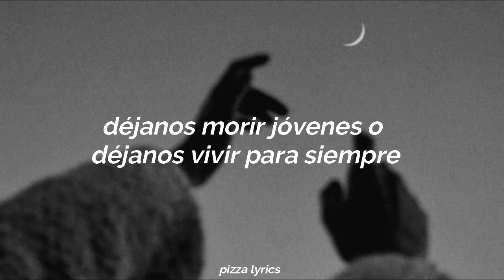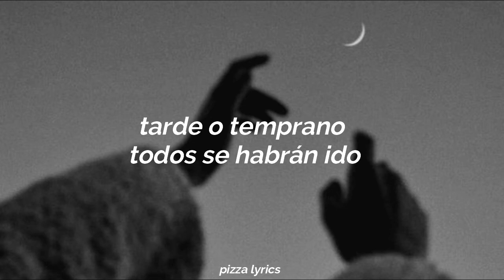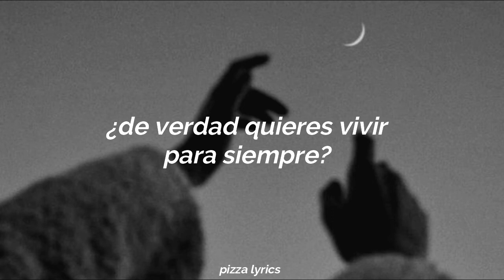Forever Young - Alphaville (sub. español)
Quiero ser por siempree joveennnn

Canción: Forever Young
Artista: Alphaville